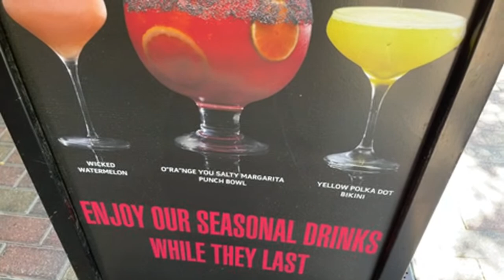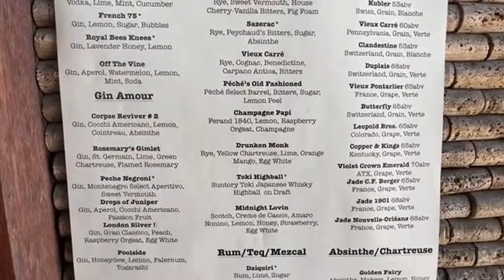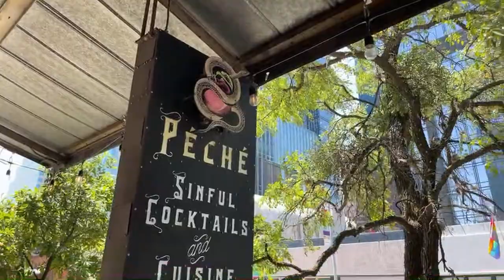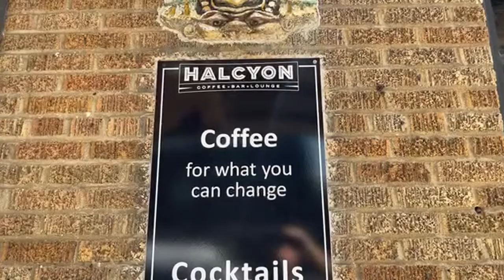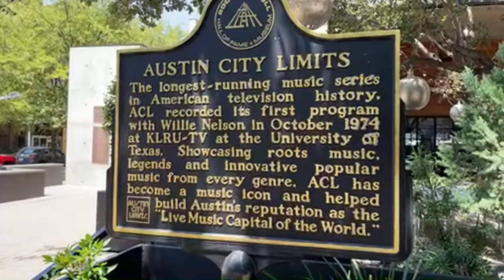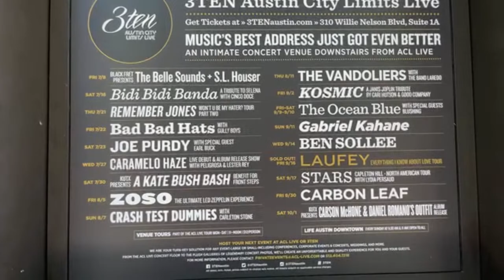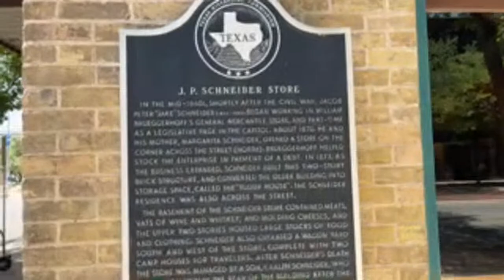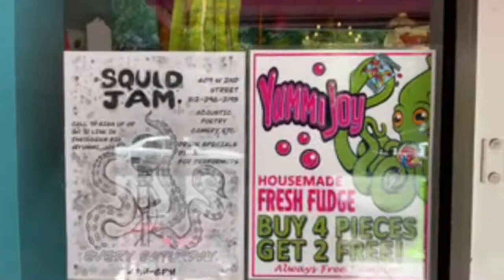Delayed walk in downtown!